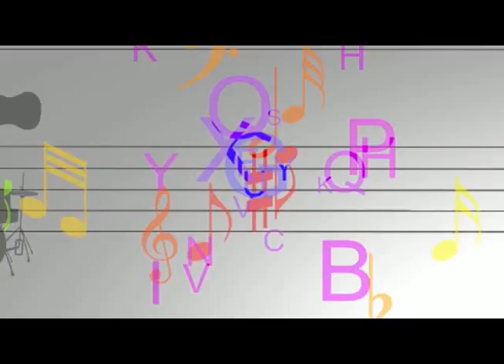Programa João Moura Arte Solidária N S da Glória Grupo folclórico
Programa João Moura Arte Solidária gravado em  Nossa Senhora da Glória, Sergipe ,da Aperipê TV produzido e apresentado por João Moura aos sábados às 14:30h e as terças feiras 20h.